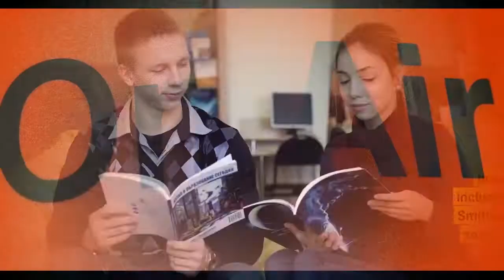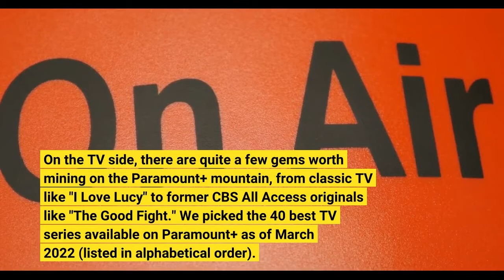The 40 best TV shows to watch on Paramount+ From 'Star Trek Picard' to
From classics, to cartoons, to comedies, there's a little something for everyone on Paramount+. The streamer, which essentially is an expansion and rebranding of CBS All Access, officially launched at the beginning of last year and, like similar services HBO Max, Peacock and Disney+, it hopes to woo viewers with its deep vault of programming. Its library is culled from pop-culture brands under the ViacomCBS corporate umbrella, including CBS, Nickelodeon, MTV, BET, Comedy Central, Smithsonian Channel and Paramount Pictures, although some titles are also available on competing streaming services. On the TV side, there are quite a few gems worth mining on the Paramount+ mountain, from classic TV like "I Love Lucy" to former CBS All Access originals like "The Good Fight." We picked the 40 best TV series available on Paramount+ as of March 2022 (listed in alphabetical order). Before Kenan Thompson became the longest-running “Saturday Night Live” player, he cut his comedy chops at Nickelodeon’s peewee version of a sketch show. The sweetly funny series, a favorite among millennials, featured Thompson as well as Amanda Bynes, Kel Mitchell, Nick Cannon and Jamie Lynn Spears among its cast members. A Nickelodeon animated series with a devoted adult following, “Airbender” is a fantasy epic in kids clothing, with drama to rival “Game of Thrones.” The gorgeously drawn series takes place in a world torn apart by war and genocide, where a pint-sized chosen one might be able to save lives, if he can train hard enough and face his greatest fears. A follow-up series set a generation in the future and aimed at an older audience, "Korra" surpasses its source material in maturity and complexity, becoming a modern classic. With big drama and even bigger hair, the 1990s high school staple, which ran for 10 seasons on Fox, has inspired many copycats, but nothing beats the original (or Luke Perry's sideburns). There’s an undeniable appeal to ABC's family sitcom about a lovely lady and a man named Brady (that’s the way they all became the Brady bunch!) that extends far beyond its 1969-74 run. From movies to memes to references on Disney+’s “WandaVision” to HGTV buying the iconic Brady house, the series has endured as a pop-culture institution because of its relatable family and adorable hijinks. The drama on CBS’ “Brother” comes from putting a group of people in a house, cut off from the outside world, who are constantly monitored and competing to stay there to win a cash prize. The long-running series is not without controversy (especially in recent seasons), but when it works, it's a guilty pleasure worth binge-watching. Although it only aired on Comedy Central for two seasons from 2003-04, Dave Chappelle’s landmark sketch-comedy show had a deep impact on the comedy scene of the 2000s. From Chappelle as Rick James to the WacArnold’s sketch, the series was biting and daring in a way few others were at the time.